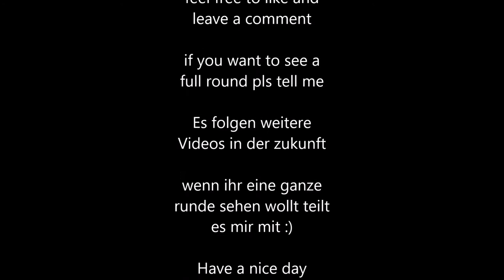Heores and Generals Round high lights (Karabiner K98 and Pistole C96)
Nach fast drei Monaten habe ich mal wieder mit Heores and Generals angefangen das sind ein paar Szenen aus meiner ersten Runde
(gespielt mit dem Karabiner K98 und der Pistole C96)

After three months I began once again  with Heroes and Generals that are a few scenes from my first round
(played with Karabiner K98 and Pistole C96)